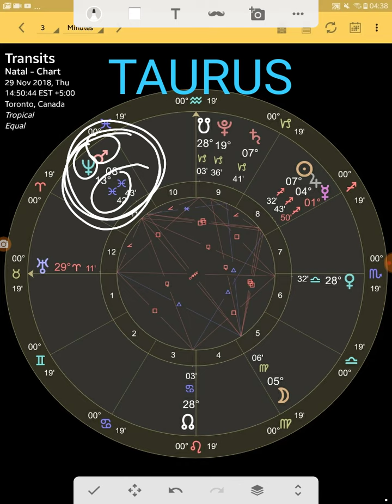Taurus November 2018: EXPLOSION in Savings...Be Careful of Mixing, S@X + BUSINESS! Just saying!